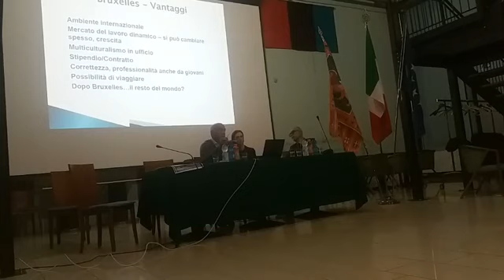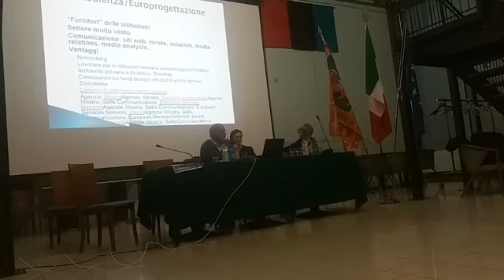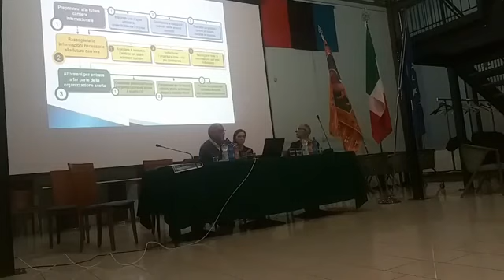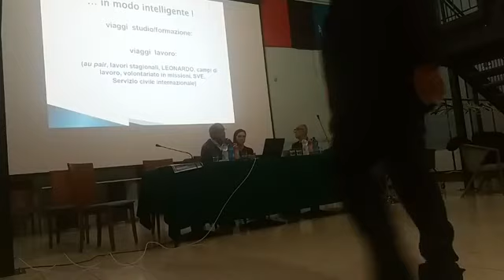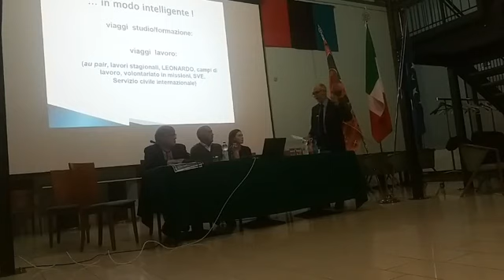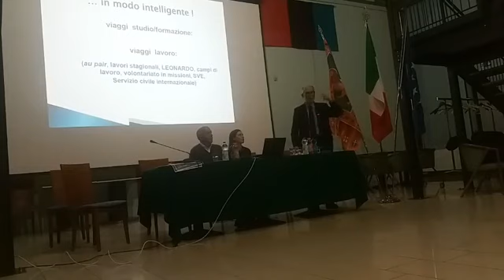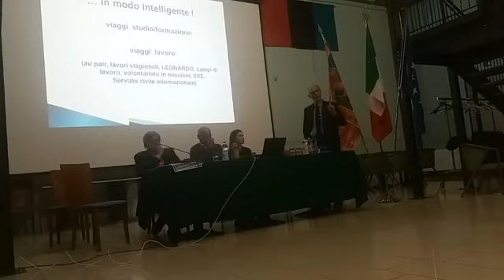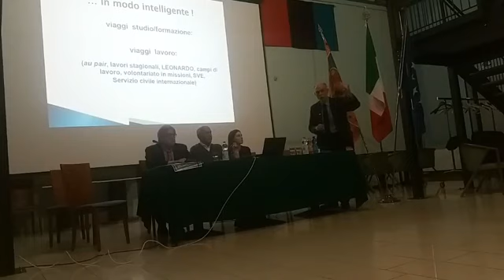Il futuro dell'Europa passa per i giovani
Lunedì 20 maggio alle 20.30 presso il Centro Comunale Auser di via Diocleziana 4, come da indicazioni della Consulta dei Giovani di Montegrotto Terme, si è svolta una serata per parlare del futuro dell’Europa, un futuro che passa per i giovani. Nel vivo di una campagna elettorale dove si parla di tantissimi argomenti, di tutto e di più, ma poco di “Europa”.